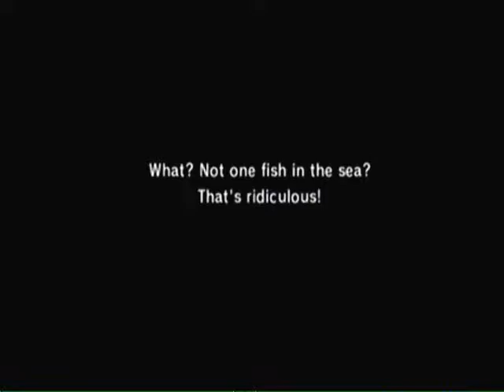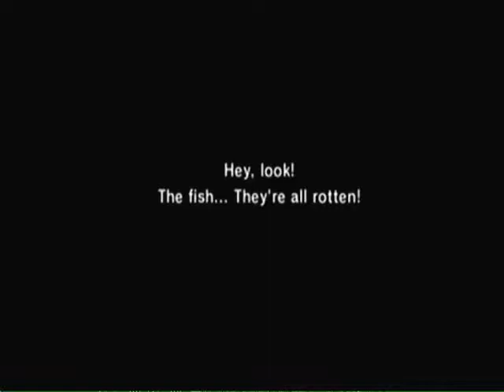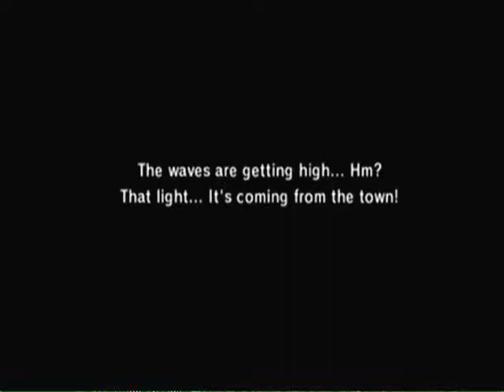Let's Play FFF Chocobo's Dungeon Chapter 3-1: Fishy Memory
Marris's Memories Are Filled With Jelly!